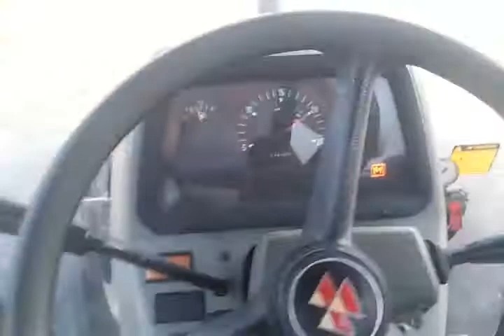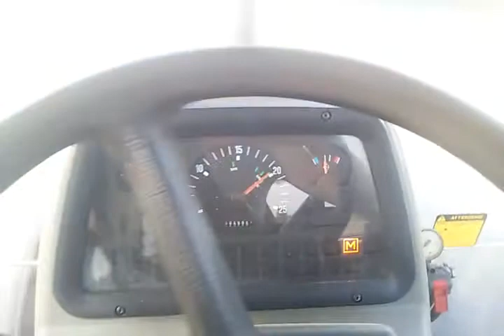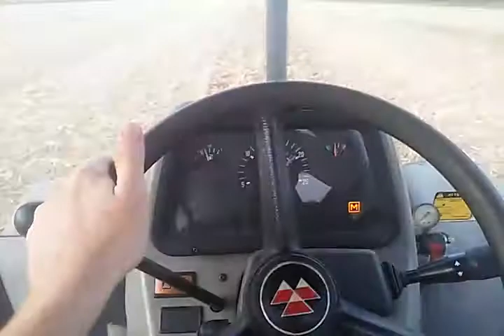Massey ferguson 4245 con trinciastocchi zilli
Io che trincio gli stocchi del mais! Il video era stato fatto per gli amici soci miei di youtube su whatsapp Matteo e Giovanni che ora ho deciso di metterlo anche nel canale! ciao!